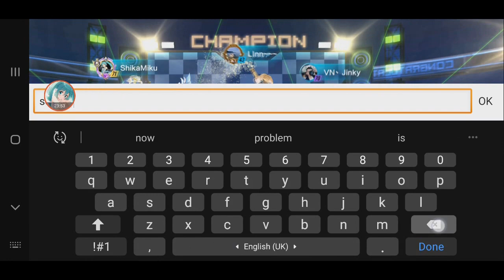Event Aug 1 - S-Lightning, FREE Golden NOBLE & Golden Newbie's Ride 【QQ Speed Mobile】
special event today till August 8th for both QQ Speed Mobile and Garena Speed Drifters, only showing QQ Speed Mobile events in this video.